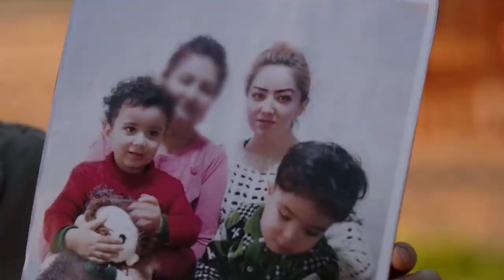"Tous surveillés : 7 milliards de suspects" (le 21 avril 2020 à 20h55 sur ARTE)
De la Chine aux États-Unis, de Tel-Aviv à Washington en passant par Londres, Paris et San-Francisco cette investigation internationale montre pour la première fois comment sous couvert de lutte contre le terrorisme ou la criminalité, les grandes puissances se sont lancées dans une dangereuse course aux technologies de surveillance. Caméras à reconnaissance faciale, détecteurs à émotions, système de notation des citoyens, drones tueurs autonomes…Cette enquête nous entraine dans les rouages de cette machine de surveillance mondiale et donne la parole aux premières victimes de ce flicage hors norme. Une obsession sécuritaire qui dans certains pays, est en train de donner naissance à une nouvelle forme de régime : le totalitarisme numérique. Le cauchemar d’Orwell.

Un film de Sylvain Louvet
Production : CAPA Presse
Durée : 90’